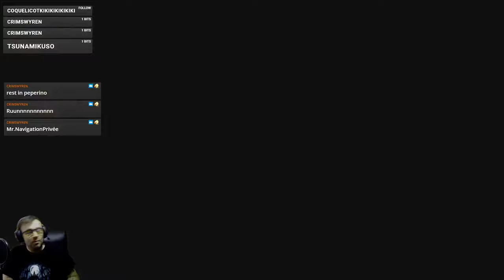[FR] Resident Evil 2 I Léon B : PERDU ! MAIS CEY PAR OÙ ?! Let's Play #10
**Offre du moment :
 ***UNIQUEMENT POUR LES NOUVEAUX JOUEURS***
** Pack de 1000 Amazon Coins à -50% (Prix de départ : 9,20€ réduit à 5€)

 ***POUR TOUT LES UTILISATEURS D'AMAZON COINS***
** Pack de 5000 Amazon Coins à 40€ au lieu de 41€

**Lien pour l'achat de vos AmazonCoins hors promotion (si vous souhaitez soutenir la chaîne)

Pour tout les utilisateurs d'AmazonCoins

Bonjour à tous ! Non amoureux des jeux d'horreur mais fan de la série de Résident Evil, je me met au défi de finir les 2 parties de chaque personnage de ce Remake !

Bon visionnage, en espérant que vous ne sursauterez pas comme moi !

Hésitez pas :
    vidéos !